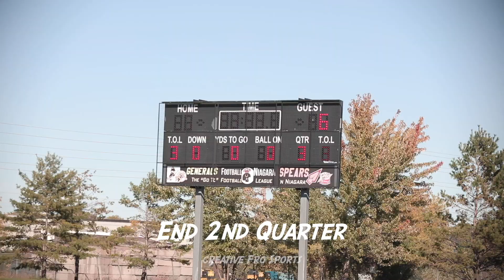Niagara Generals vs Brantford Bisons [Bantam] - Full Game 2024